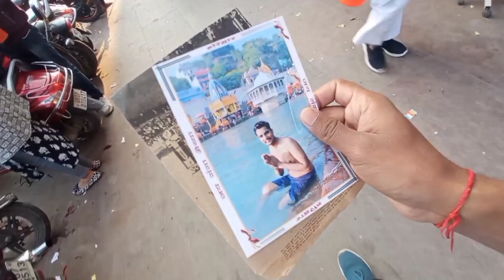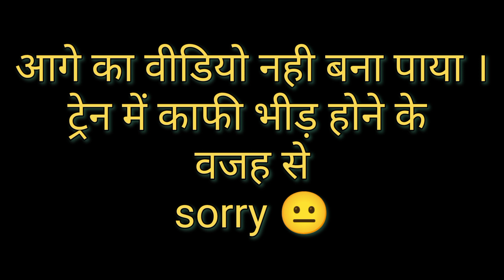Ganga Snan | मकर संक्रांति | Haridwar Vlogs | Harki Pauri | गंगा स्नान हरिद्वार | Kumbh Mela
makar Sankranti haridwar
makar Sankranti Harki Pauri
Harki Pauri Snan live
Makar Sankranti haridwar
मकर संक्रांति हरिद्वार
मकर संक्रान्ति हरिद्वार
Mukeah help haridwar video
mukeahhelp video
हरकी पैड़ी हरिद्वार स्नान
harki paudi snan video
mansaDevi temple

हरिद्वार का पानी सांग
हरिद्वार दर्शन
हरिद्वार की वीडियो
हरिद्वार का सीन
हरिद्वार वालों कन्हैया से कह दो
हरिद्वार हर की पौड़ी
हरिद्वार चंडी का मंदिर
हरिद्वार चंडी माता का मंदिर
हरिद्वार चंडी मैया के दर्शन
हरिद्वार मनसा देवी चंडी देवी मंदिर
हरिद्वार माता चंडी देवी दर्शन नवरात्रि
हरिद्वार माता चंडी देवी दर्शन
हरिद्वार में चंडी का मंदिर
mansa devi haridwar
mansa devi ki aarti
mansa devi ke bhajan
mansa devi ki kahani
mansa devi chandigarh
बद्रीनाथ पिक्चर
बद्रीनाथ आरती
बद्रीनाथ दर्शन
बद्रीनाथ यात्रा
बद्रीनाथ यात्रा 2023
नीलकंठ मास्टर मराठी मूवी
नीलकंठ पक्षी
नीलकंठ महादेव
नीलकंठ का लंबा रास्ता
नीलकंठ पे चाड के पी गया एक बाल्टी भांग
नीलकंठ धाम
बद्रीनाथ यात्रा मार्ग
बद्रीनाथ यात्रा कैसे करे
बद्रीनाथ यात्रा वीडियो
बद्रीनाथ यात्रा की जानकारी
बद्रीनाथ यात्रा का वीडियो
बद्रीनाथ यात्रा धाम
बद्रीनाथ यात्रा फिल्म
बद्रीनाथ यात्रा वीडियो में
कनखल मंदिर हरिद्वार
कनखल का इतिहास
कनखल
कनखल हरिद्वार
कनखल दक्ष मंदिर
कनखल मंदिर
कंकाल की वीडियो
कनखल का मंदिर
कनखल का सीन
नीलकंठ यात्रा
मनाली ट्रांस
मनाली में घूमने की जगह
मनाली
मनाली भारतीय
मनाली हिमाचल प्रदेश दर्शनीय स्थल
मनाली ट्रिप
मनाली ट्रांस सांग
मनाली song
मनाली के आलू
नीलकंठ यात्रा 2022
नीलकंठ पैदल यात्रा 2022
नीलकंठ की यात्रा वीडियो
नीलकंठ कावड़ यात्रा 2022
नीलकंठ वर्णी काठमांडू यात्रा
नीलकंठ महादेव की यात्रा
नीलकंठ कावड़ यात्रा
नीलकंठ महादेव यात्रा
vaishno devi
vaishno devi yatra
nilkanth varni full movie in hindi
nilkanth pa chad ka
nilkanth varni part 1
ropeway vaishno devi
ropeway model
ropeway guwahati
ropeway restaurant surat
ropeway darjeeling
ropeway kaise kaam karta hai
ropeway raigad fort
ropeway rajgir
ropeway kedarnath
ropeway chandi devi
ropeway chand sitare
ropeway charges in vaishno devi
ropeway chitrakoot
auli ropeway chair car
manali ropeway charges
ropeway mansa devi haridwar
mansa devi ropeway ticket
mansa devi ropeway timing
mansa devi ropeway ticket online
mansa devi ropeway price
jakhu temple ropeway charges
nilkanth master marathi movie
nilkanth master songs
nilkanth mahadev song
nilkanth pakshi
mukesh help
mukesh help haridwar
mukesh help dharamshala
mukesh help rishikesh
haridwar tour
food tour haridwar
one day tour haridwar
family tour haridwar
haridwar to kedarnath tour guide
haridwar junction
haridwar jungle safari
haridwar jump
haridwar jump dadi
haridwar july 2022
haridwar june 2022
haridwar junction railway station
haridwar juna akhada
haridwar jungle ki video
chandi devi video
chandi devi ki chadhai video
haridwar july
haridwar live
haridwar tour
haridwar song
haridwar walon kanhaiya se kah do
haridwar ka pani
haridwar ka seen
bilkeshwar mahadev haridwar
bilkeshwar begum
bilkeshwar video
bilkeshwar gan
bilkeshwar colony haridwar
bilkeshwar mahadev khatkar
bilkeshwar mahadev hamirpur
bilkeshwar dham
bilkeshwar kahini
bilkeshwar mahadev haridwar status
bilkeshwar haridwar
haridwar bilkeshwar mandir
bilkeshwar colony haridwar
bilkeshwar mahadev hamirpur
mansa devi mandir
mansa devi chandigarh
mansa devi mantra
mansa devi ki chadhai
mansa devi ki katha
mansa devi ke gane
दक्ष मंदिर हरिद्वार
दक्ष मंदिर कनखल हरिद्वार
दक्ष मंदिर
दक्ष प्रजापति मंदिर
दक्ष प्रजापति का मंदिर
manali trance
manali trip
manali song
manali trance song
manali tourist places
manali vlog
manali snowfall
manali today
manali trance neha kak
manali tour
vaishno devi live aarti today
vaishno mata ki katha
vaishno mata
chandi devi
chandi devi mandir
chandi devi ki chadhai
chandi devi udan khatola
chandi devi song
chandi devi mansa devi
chandi devi ke bhajan
ganga aarti status
ganga aarti rishikesh
ganga aarti song
ganga aarti live
ganga aarti banaras
ganga aarti varanasi status
ganga aarti haridwar live
har ki pauri bam bam
har ki pauri snan
har ki pauri live today
chandi devi ki kahani
chandi devi ropeway
rishikesh vlog
rishikesh bungee jumping
rishikesh ka ajab najara
rishikesh ganga aarti
rishikesh news
rishikesh to kedarnath by road